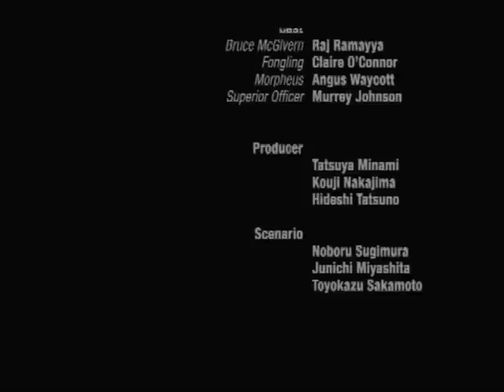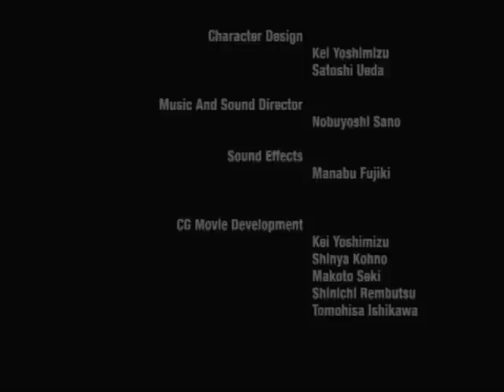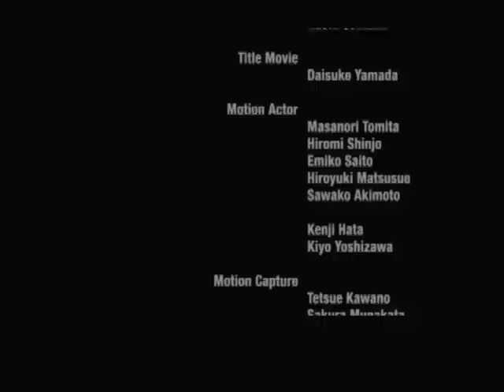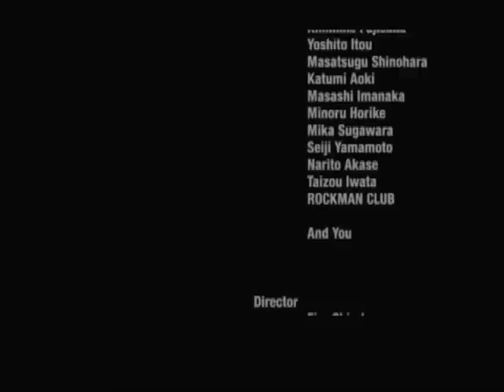Resident Evil Dead Aim CutScenes(Part 3 of 3)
The Third and Final group of CutScenes for the PS2 videogame resident Evil Dead Aim hte purpose of these scenes is to help portray the story of the game